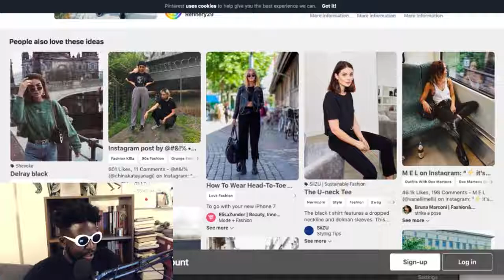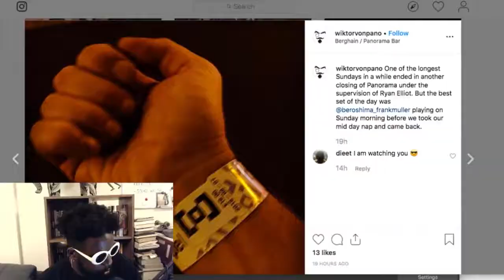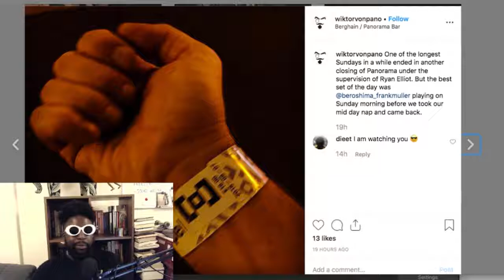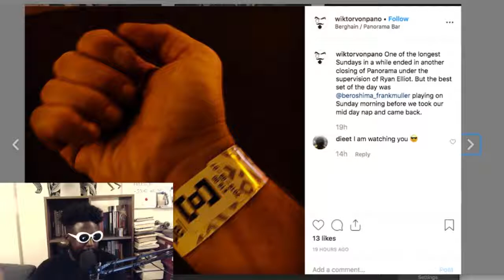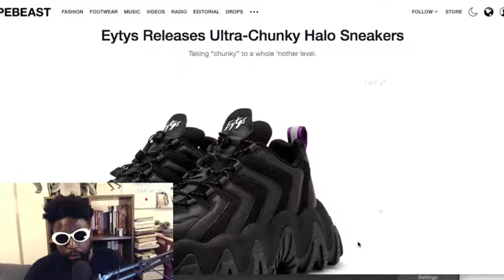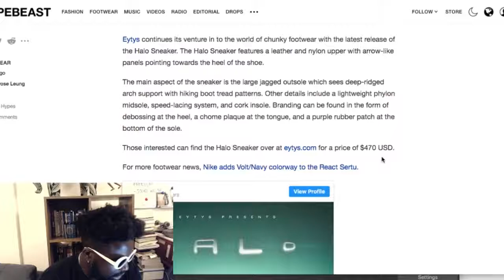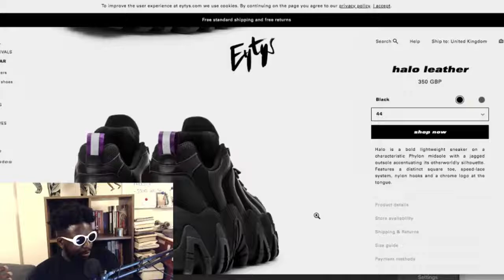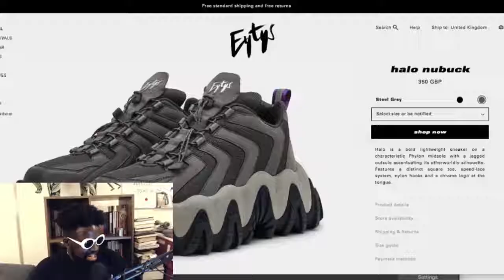Berghain / Panorama Bar ticket price increase REVEALED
Big ticket price changes coming to my favourite nightclub in the world...and I have to be honest, I don't really care 😂 I'll pay whatever so be in there again!